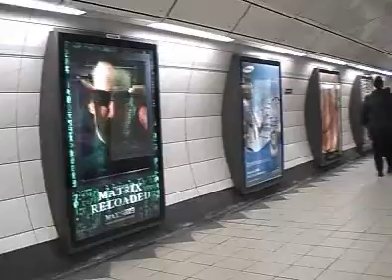Lenticular The Matrix CBS Outdoor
CBS Outdoor placed a lenticular of the movie The Matrix Reloaded, the second installment of The Matrix series